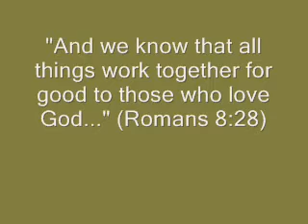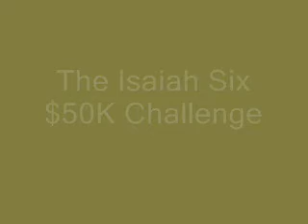Derek's Computer Voice Sings "Like a Freak"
Derek gives an update about his vocal cord injury, the Isaiah Six $50K Challenge, and sings "Like a Freak" with his computer voice.